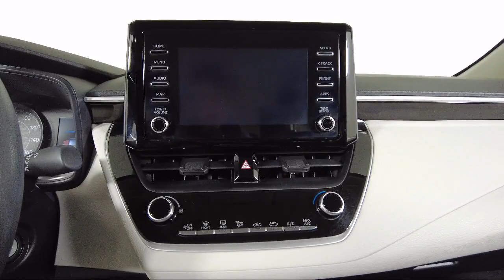2020 Toyota Corolla L Sedan Bozeman Belgrade Big Sky Livingston Butte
2020 Toyota Corolla L Sedan Stock Number: T2310601 Vin:JTDDPRAEXLJ095113.